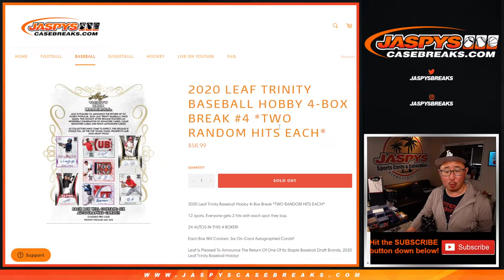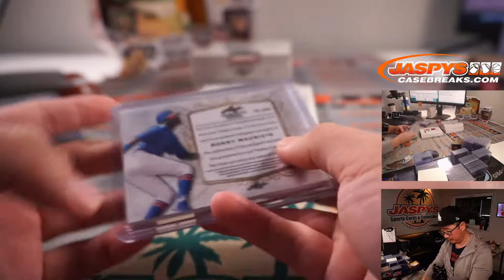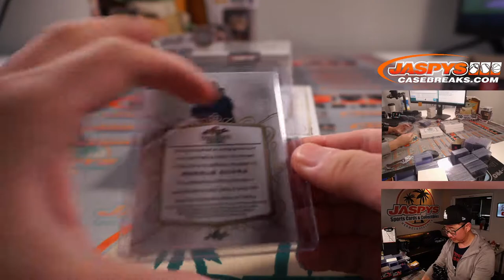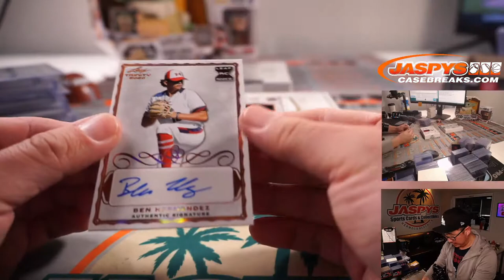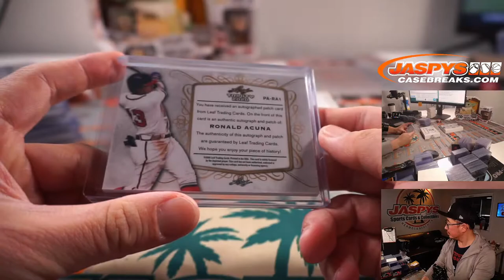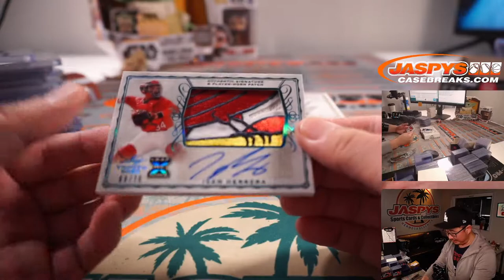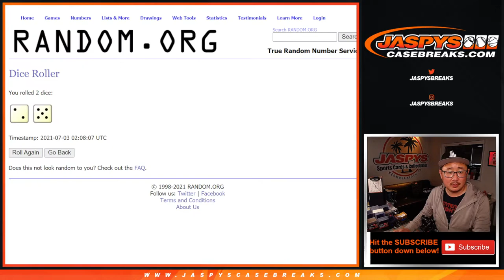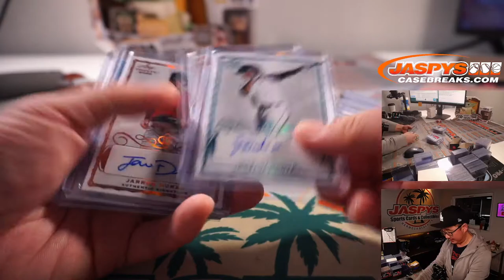F, 07.02.21 // 2020 LEAF TRINITY BASEBALL HOBBY 4-BOX BREAK #4 *TWO RANDOM HITS EACH*